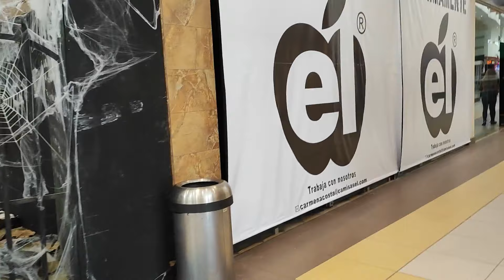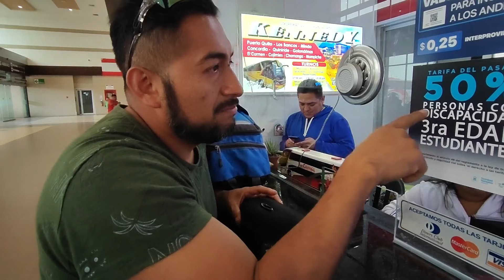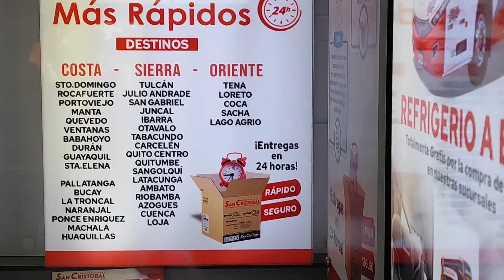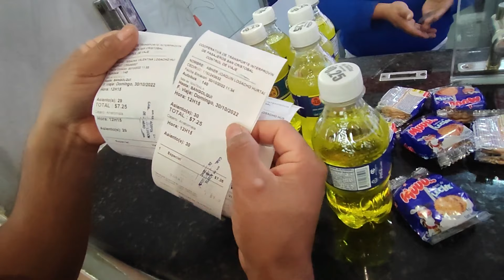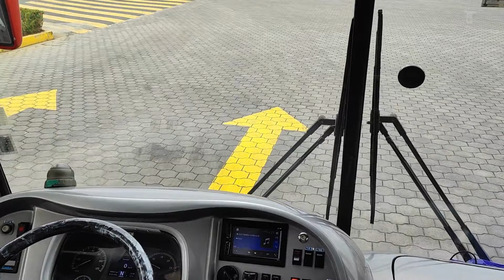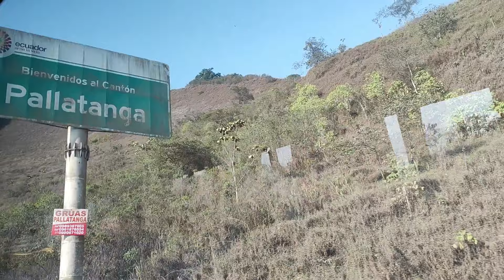UN VIAJE DE VISTAS MARAVILLOSAS 🤩MACHALA - QUITO MICROTAXI SAN CRISTOBAL😲CAMINOS DESTROZADOS 🚌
Un viaje único de 10 horas y en este video verán  maravillosas vistas que nos brinda la naturaleza, montañas ,ríos, frutas, plantaciones banano y  de caña de azúcar etc.